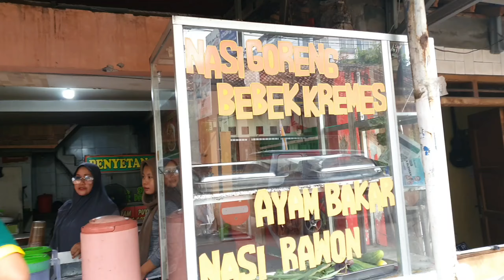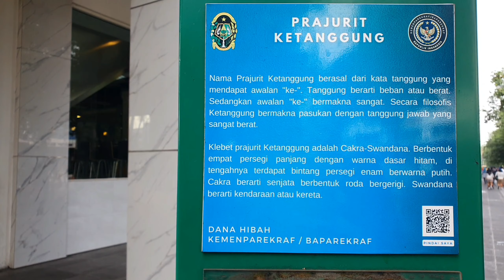Liburan Hari Ke 2 DiJogya Part 1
Liburan Di Jogya Hari Ke 2 Part 1
Lanjut lagi liburannya ya.

Keliling Kota Jogya Naek Becak.